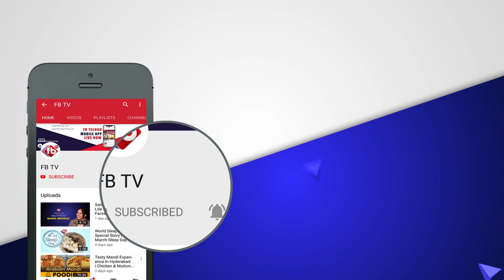Tollywood Director Puri Jagannath Comments On Legacy | FB TV | Asvi Media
► About The Video :Tollywood Director Puri Jagannath Comments On Legacy | FB TV | Asvi Media